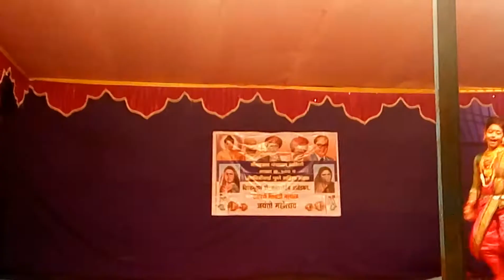बौध्दजन पंचायत समिती शाखा क्र. ५०७ भीम जयंती १२६ आयोजित नृत्य स्पर्धा २०१७